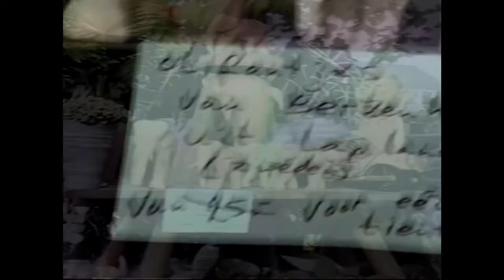Koeiemart rond de eeuwwisseling - 2001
Deze video maakt deel uit van een project van Gerard Jansen (oud markt meester Woerden)  en Hans Pieters (HaPe media). Uit de nalatenschap van P. Serné verworven video- en filmmateriaal wordt gedigitaliseerd en gereed gemaakt voor publicatie op Youtube om op die manier een stuk historie van Woerden te bewaren voor het nageslacht. Alle research wordt gedaan door Gerard Jansen, alle technische zaken door Hans Pieters.